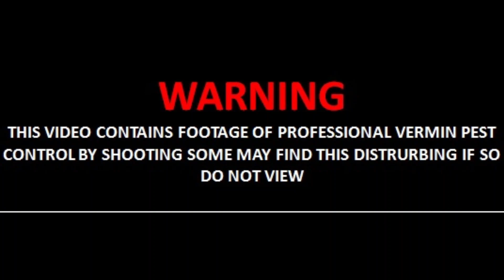Pigeon Problem - Chullora Area Loading Dock Problem Solved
We had a Customer that had Pigeons nesting in a Commercial Building Cavity Wall that could not be accessed without major works. Found Entry put and constructed a one way trap door to allow the pigeons to get out.  Once out the Pigeons did not leave and re nested in the dock area making a huge mess and had to be removed.